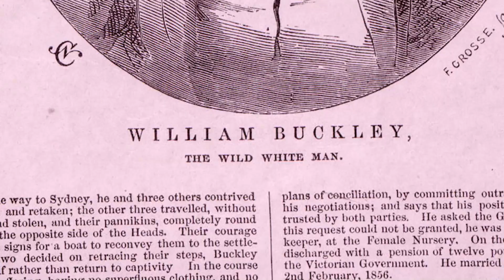COMING SOON: The Beer Pioneer featuring Matt Stewart!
The Beer Pioneer is a brand new series coming to C31 & Stupid Old Channel, starring comedian Matt Stewart, kicking off here on Wednesday April 28!

Australia's short history is chock-full of colourful characters. Their stories, short and tall, often featured the search of a better life, a bold escape from the law, the exploration of the bush-frontier or just a collection of calamities and misadventures. Along the way, they traveled thousands of kilometers and visited a swag of Aussie towns and landmarks. Not to mention, plenty of watering holes. Join comedian Matt Stewart as he travels off the beaten path, following the journeys of some of Australia's famous and infamous adventurers, dropping in to as many of the wide and varied pubs and hotels he can find along the way.

Part history lesson, part travel show, part excuse for a cold bevvy or two; The Beer Pioneer was produced by the team behind the popular series The Cellar Door: New Zealand (now airing on SBS Food).